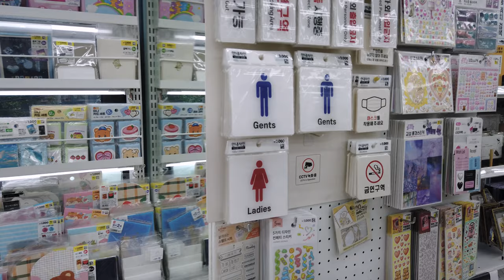Daiso Shopping Haul | Cute Stationery & Home Decor | Korean Dollar Store Tour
Let’s go visit Daiso Daehyeon branch, which is filled with a variety of cute products.

I am the "Korean Vagabond" showing you every corner of South Korea and the world.

Normally trying to upload the videos at 10:15 pm in Korea time.
⏱World time schedule
Los Angeles, CA, USA - 6:15am
Las Vegas, NV, USA - 6:15am
Mexico City, Mexico - 7:15am
New York, NY, USA - 9:15am
Dallas, TX, USA - 8:15am
Paris, France - 3:15pm
Moscow, Russia - 4:15pm
Sydney, Australia - 11:15pm
Jakarta, Indonesia - 8:15pm
Calgary, Canada - 7:15am

A visit to the Daiso store in Daehyeon, Buk-gu, Daegu, is always a fun and delightful experience, especially when you're looking for affordable, cute, and useful items. The store is packed with everything from household necessities to adorable trinkets, and it's easy to spend hours browsing the seemingly endless variety of products.

- Exploring Daiso Daehyeon Branch -

1. Cute and Practical Items Galore
   - As soon as you enter, you're greeted by rows of neatly organized shelves filled with an impressive variety of cute and practical items. From colorful stationery, handy kitchen tools, to fun accessories, Daiso is known for offering stylish, functional products at incredibly affordable prices. Each section is thoughtfully categorized, making it easy to find exactly what you’re looking for — or stumble upon unexpected treasures.

2. Adorable Baby and Kids’ Products
- One of the most charming sections of daiso is its collection of baby and kids' items. From cute bibs with cartoon characters to small toys, baby-safe dishware, and soft blankets, this section is perfect for parents or anyone looking to pick up something adorable for a little one. The bright colors and playful designs make each item stand out, and the prices are so reasonable that you can’t help but fill your basket with these sweet finds.

3. Affordable Home Décor and Storage Solutions
   - Daiso is also popular for its wide selection of home décor and storage solutions. You’ll find everything from minimalist containers and baskets to organize your space, to cute photo frames and decorative plants to brighten up your home. These stylish items add personality and warmth to your living space, and since they’re budget-friendly, you can revamp your home without breaking the bank.

4. Stationery and Craft Supplies
- The stationery section is another highlight, especially for those who love organizing, journaling, or crafting. You’ll find an array of cute notebooks, pens, stickers, and craft materials in fun designs and vibrant colors. Whether you're a student, office worker, or hobbyist, the affordable prices make it tempting to pick up a variety of tools to express your creativity.

5. Fun Shopping Atmosphere
   - The atmosphere in the Daehyeon Daiso store is lively, with shoppers of all ages browsing through the aisles. It’s easy to get carried away as you explore the vast selection of goods, and the affordable prices only add to the excitement. Whether you're looking for something specific or just enjoying a casual shopping trip, Daiso offers a fun and relaxing experience.

- Conclusion -

Shopping at Daiso Daehyeon in Daegu is a delightful experience, offering a mix of cute, functional, and affordable products that cater to a wide range of needs. Whether you're hunting for baby items, home décor, or just some fun stationery, this store has it all. With its variety, budget-friendly prices, and charming finds, Daiso is the perfect place for a spontaneous shopping adventure.